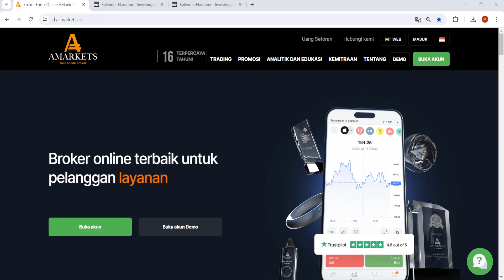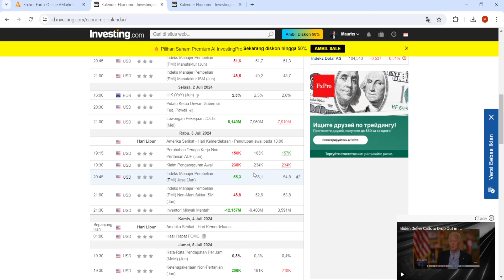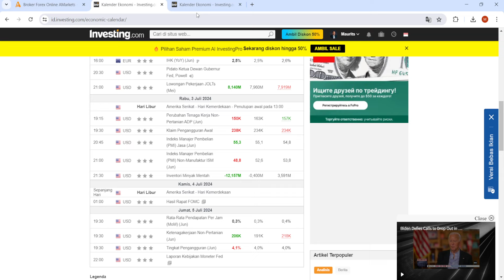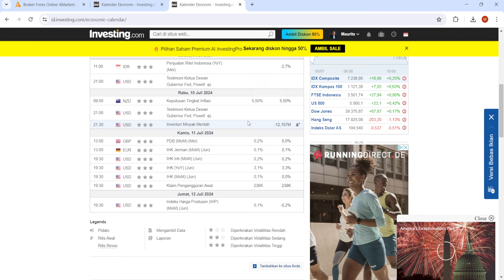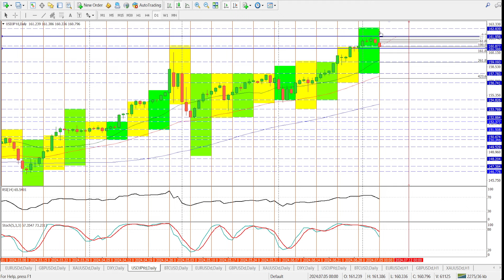Prediksi Mingguan Forex & Gold 8 - 12 Juli 2024 | AMarkets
Analisis Mingguan dari AMarkets. Berita ekonomi, Analisa pasar, Ide trading dan semua yang Anda butuhkan untuk meraih kesuksesan di pasar keuangan. Edisi ini kita membahas Kejadian yang terjadi di dunia trading dari tanggal 1 - 5 Juli 2024 serta prediksi mingguan yang akan terjadi dalam minggu depan 8 - 12 Juli 2024